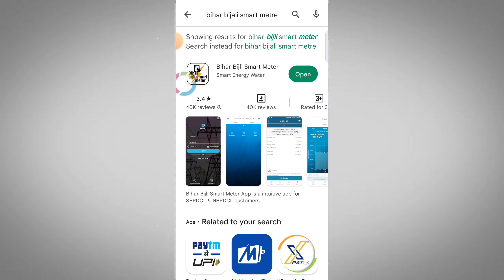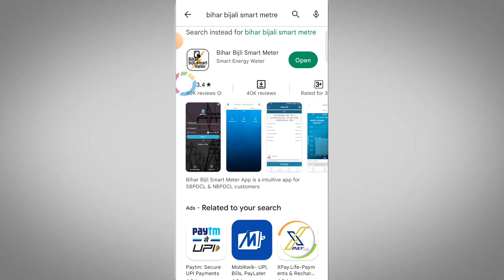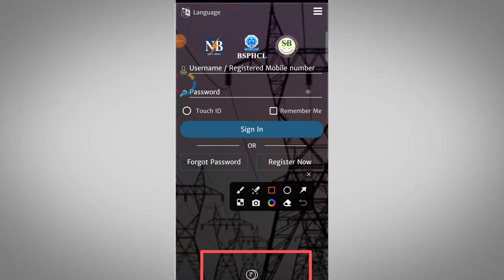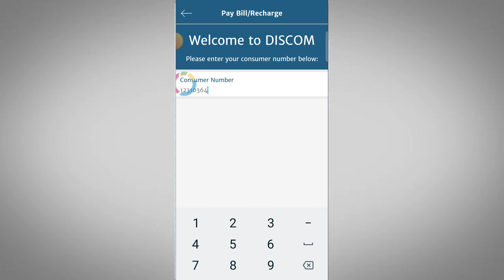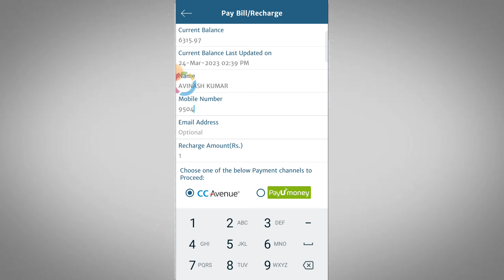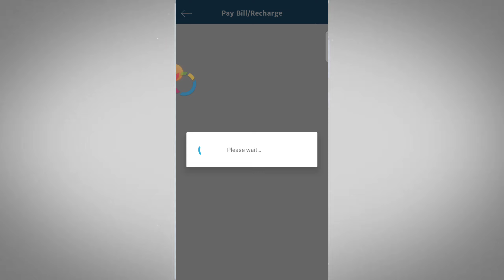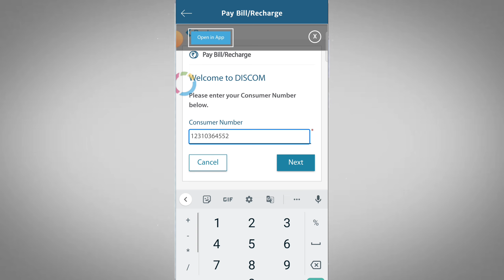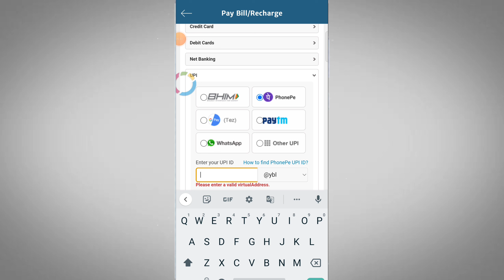Smart meter ka recharge kaise kare ? Recharge smart meter online Kare ?Bihar bijali bil Recharge